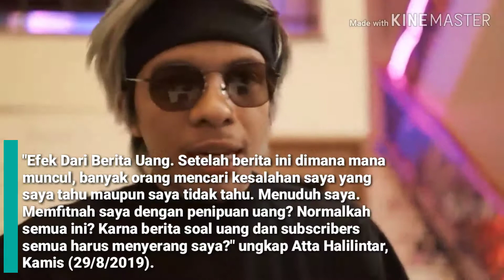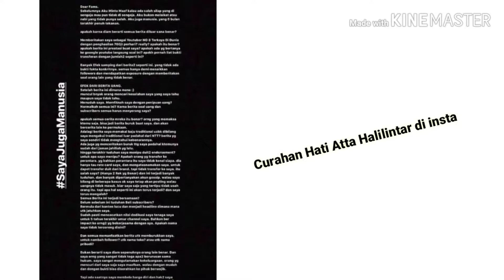YouTuber Terkenal asal Indonesia terkaya no 8 - Dia Juga manusia yang memiliki hati.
Youtuber no 1 di Indonesia mencurahkan isi hatinya diinstagram.